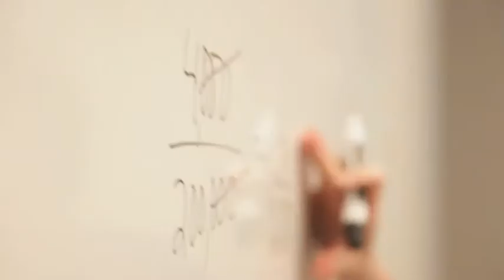The Time is Now -- President and CEO message with 2010 Chair